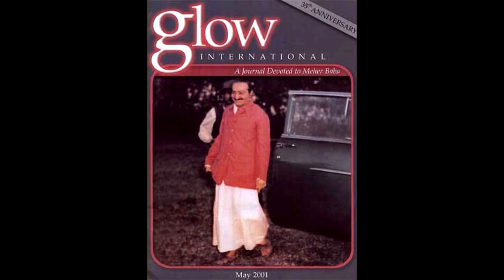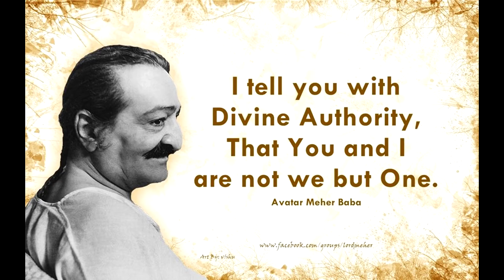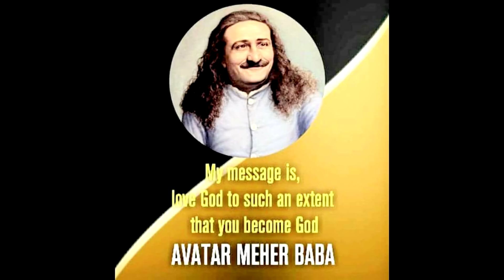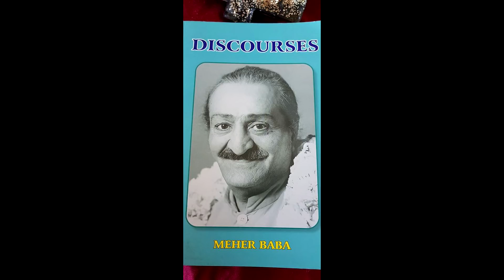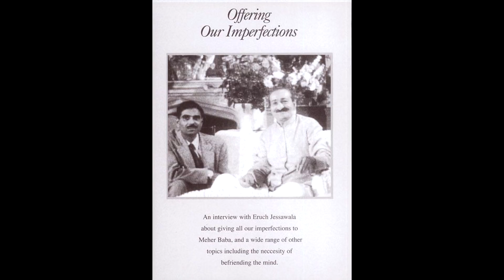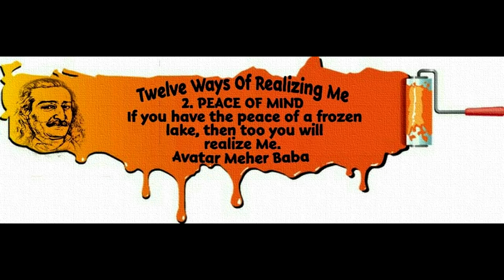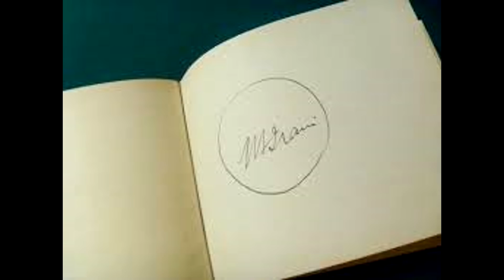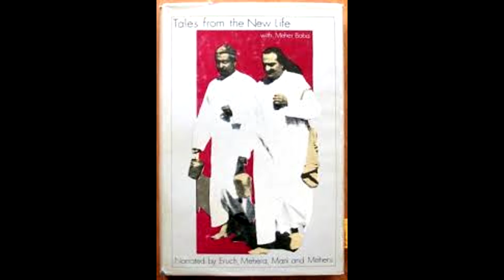Coming Home to Baba in the New Year 2019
Baba spreads His sweet love through some of the most beautiful music in the world at His Samadhi. The first three songs in the video are from evening arti on 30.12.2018, and the first song is a version of Snatum Kaur's song "Ong Namo" A directory of 600 Baba webpages is and the Meher Baba Music Stream, playing hundreds of songs in praise of the Beloved, is